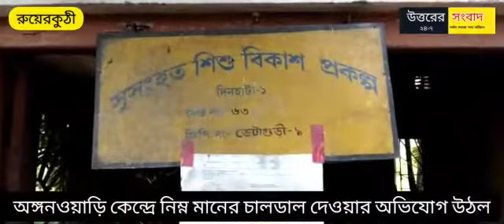অঙ্গনওয়াড়ি কেন্দ্রে নিম্নমানের চাল দেওয়ার অভিযোগ দিনহাটা ১নং ব্লকের রুয়েরকুঠি এলাকায়